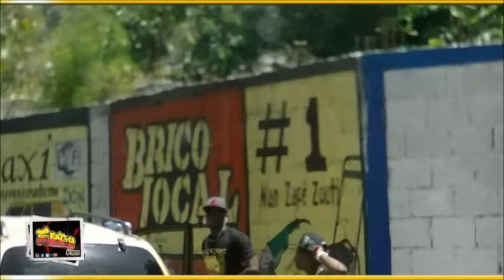Pliskelo Nan Street La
Ou se Atis lew vinn Haiti jwen ak Tripotay pouw ka byen pase . Tripotay ap vire avew tout kote